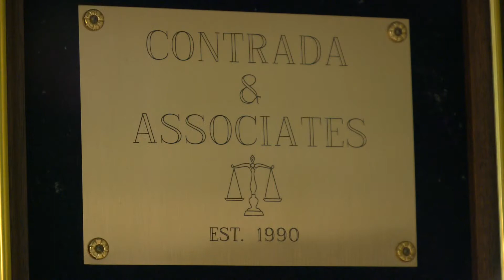CONTRADA & ASSOCIATES - MICHIGAN/OHIO DRIVER LAW